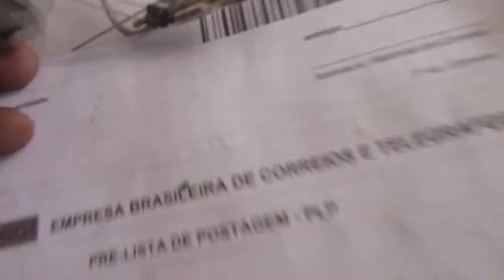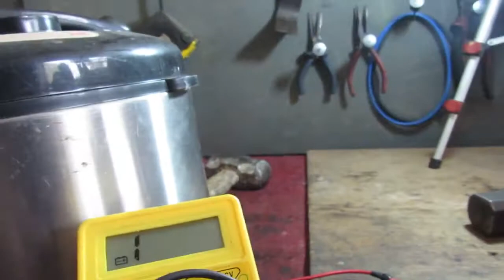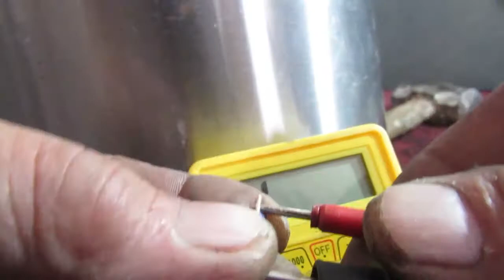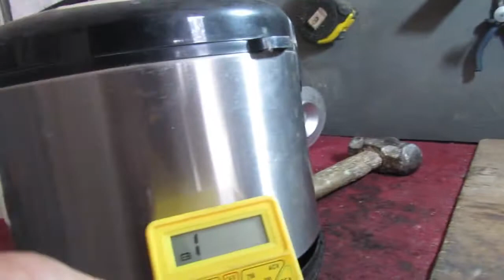PANELA ELÉTRICA 1 ''ELECTRIC COOKER'ЭЛЕКТР меши'ЕЛЕКТРИЧЕН КУКАЕР'COOKER LEICTREACHاليڪٽرڪ ڪورس電気調理器